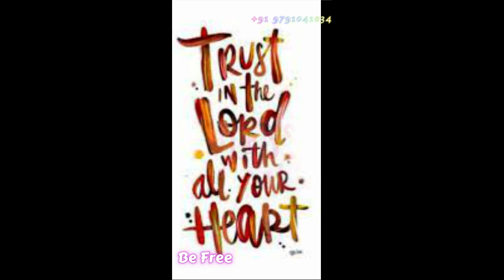Titanic || டைட்டானிக்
Dear ones

Greetings to all in the sweet name of Jesus Christ 🙏

it's 30 second video. please watch this.

அன்பானவர்களே

இதனை கவனிங்க 👍30 வினாடி காணொளி பாருங்கள்.

நல்வாழ்க்கைக்கு நல்வார்த்தை 👏💐

a good word for good life..

காலம் நிறைவேறிற்று,தேவனுடைய ராஜ்யம் சமீபமாயிற்று, மனந்திரும்பி, சுவிசேஷத்தை விசுவாசியுங்கள் என்றார்.  மாற்கு 1:15

நீங்கள் மனந்திரும்பாமற்போனால் எல்லாரும் அப்படியே கெட்டுப்போவீர்கள். லூக்கா 13:3,5

முக்கிய குறிப்பு:

எவரையும் புண்படுத்தவோ, கட்டாயப்படுத்தவோ, பயமுறுத்தவோ, நயம் காட்டி மதம் மாற்றவோ இக்காணொளியின் நோக்கமல்ல.

 இந்திய அரசியல் சட்டம் ஷரத்  19, 25ன் கீழும், எங்களுக்கு ஆண்டவர் இயேசு கொடுத்த பிரதான கட்டளைக்கு கீழ்படிந்தும் வெளியிடப்படுகிறது.

எந்தவொரு குறிப்பிட்ட நபர், சமூகம், பாலினம், இனம், தேசம் அல்லது  மதத்திற்கு ஆதரவாகவோ அல்லது எதிராகவோ எந்தவொரு உணர்வுகளையும் புண்படுத்தும் வகையிலோ இந்த குறிப்புகள் அனுப்பப்படவில்லை.

महत्वपूर्ण लेख:

इस वीडियो का उद्देश्य किसी को ठेस पहुंचाना, जबरदस्ती करना, डराना या धर्म परिवर्तन करना नहीं है।

 भारत का संविधान अनुच्छेद 19 और 25 के तहत और हमारे प्रभु यीशु द्वारा दी गई मुख्य आज्ञा के अनुपालन में प्रख्यापित किया गया है।